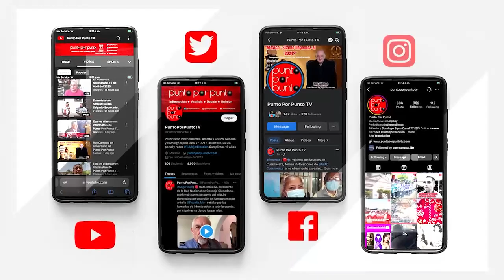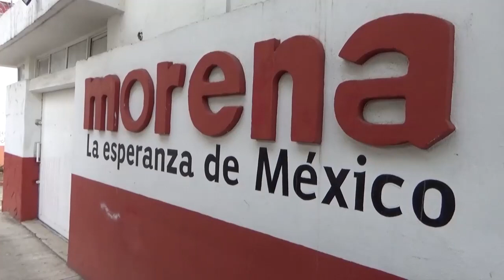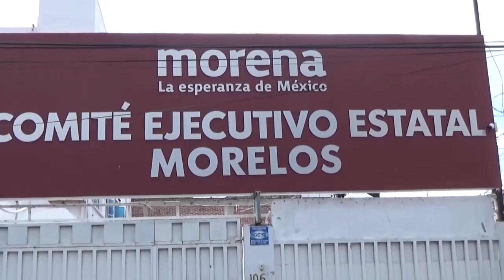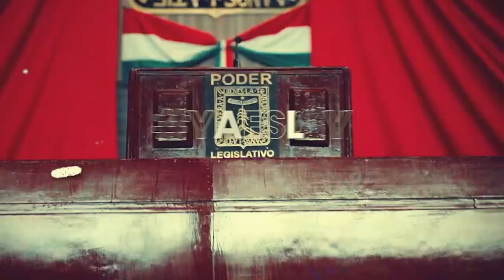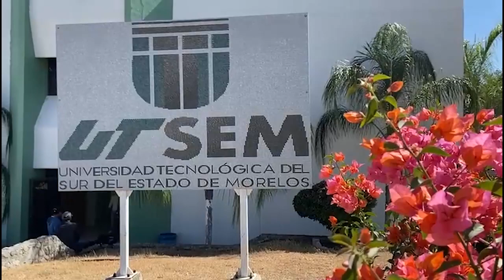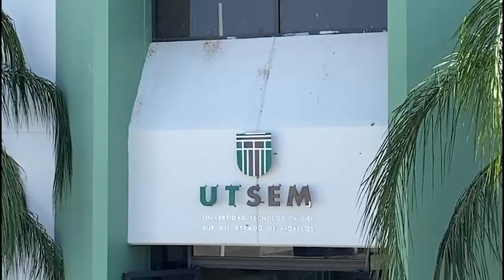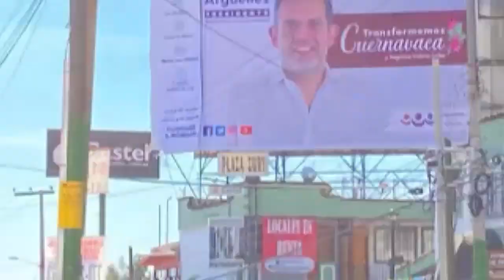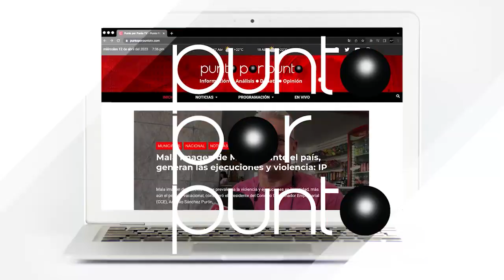Punto por Punto Tv 10 Febrero 2024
Se encienden los focos rojos por la sequía en las ciudades de Morelos... En política, ¿precandidatos bajo amenazas de la delincuencia? En la entrevista, Jessica Ortega, la precandidata del Movimiento Ciudadano. Síguenos 8 pm en canal 77 de Cable y redes!